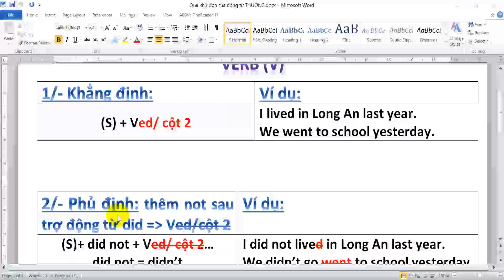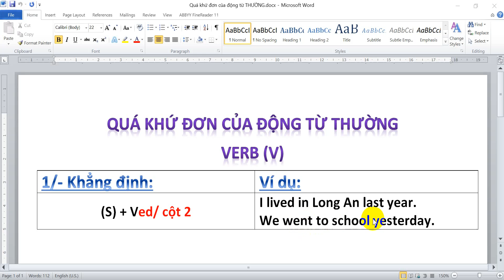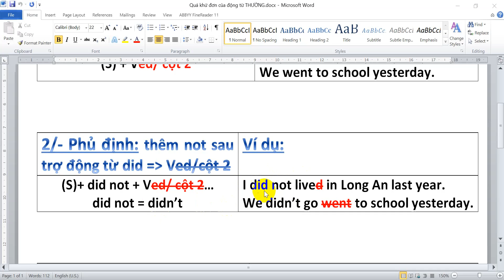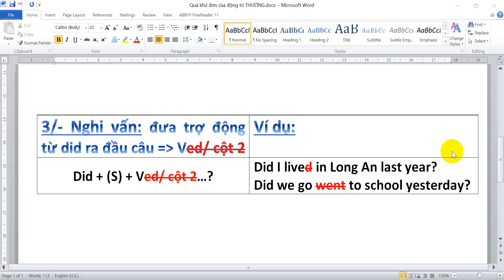Simple Past of Verb